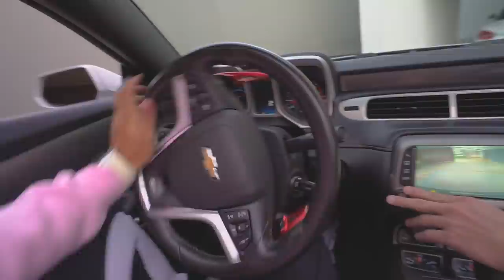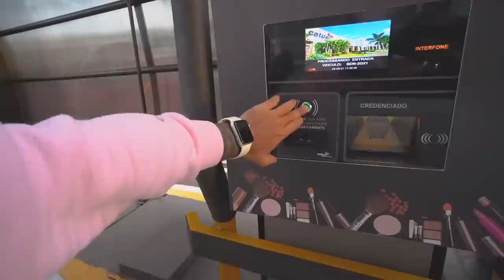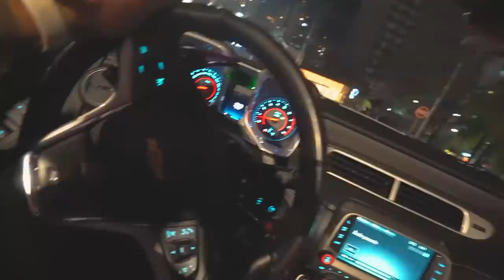O CAMARO CONVERSÍVEL VOLTOUU ??? * estava com saudades *